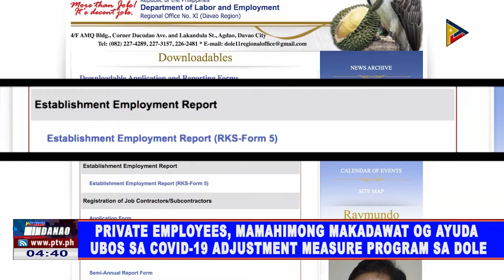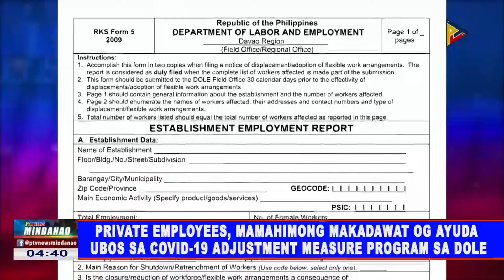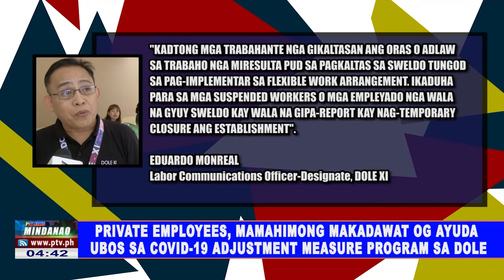Private employees, mamahimong makadawat og ayuda ubos sa COVID-19 Adjustment Measure Program sa DOLE